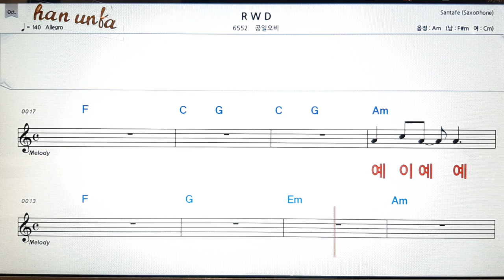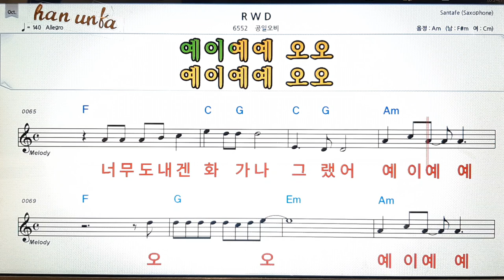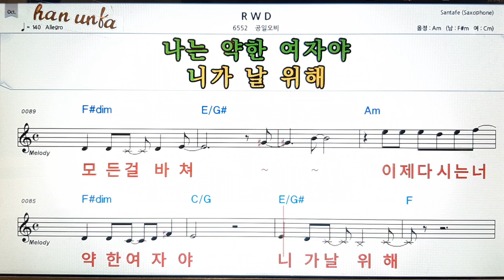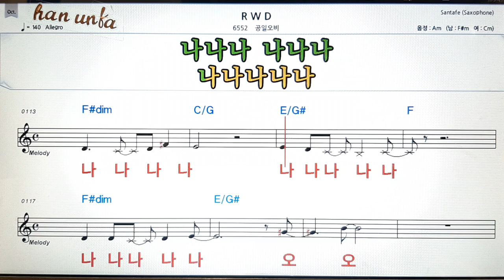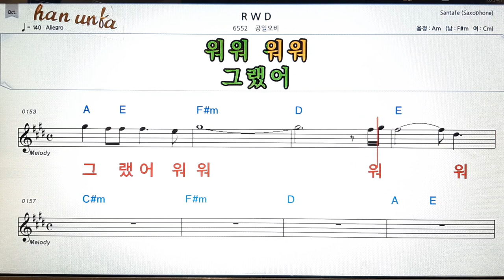R W D/공일오비👍노래 반주, 코드 악보,가라오케💋Karaoke*Sheet Music*Chord*MR